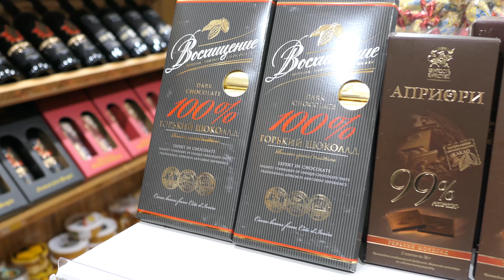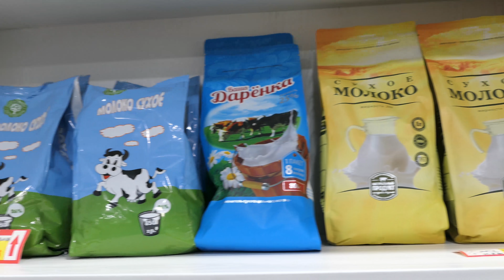#137 Odkrywanie Chin - Rosyjski sklep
Właściciel sklepu posiada rodzinę we Władywostoku i tak narodził się pomysł by do Chin sprowadzać rosyjskie produkty.